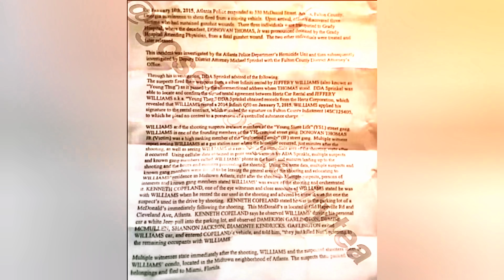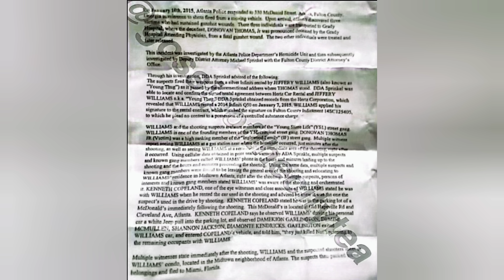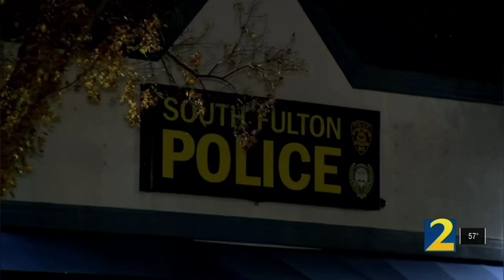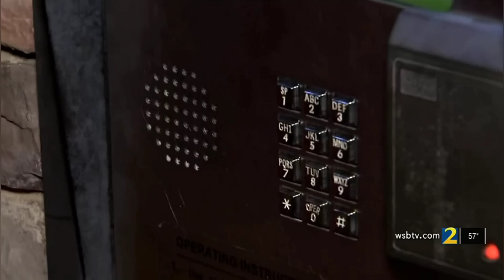Young Thug and YSL SNITCH revealed